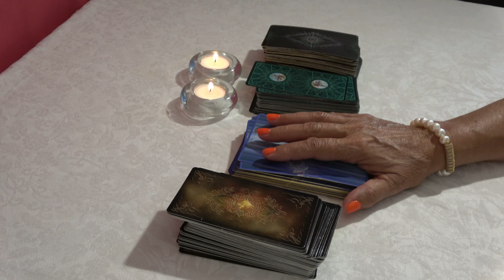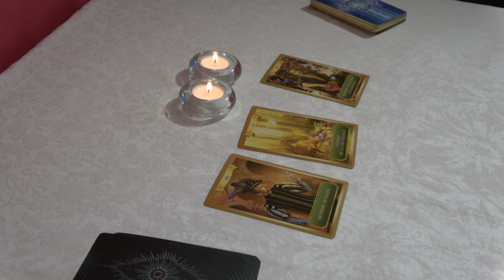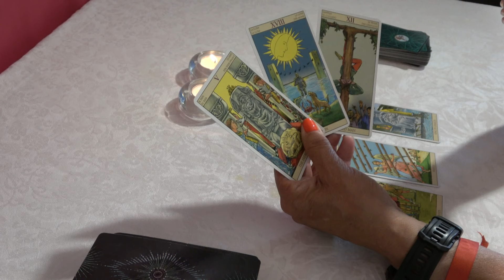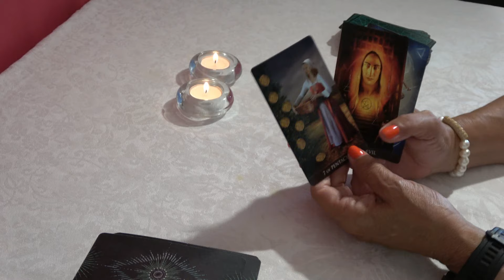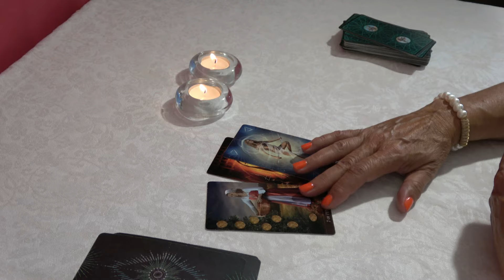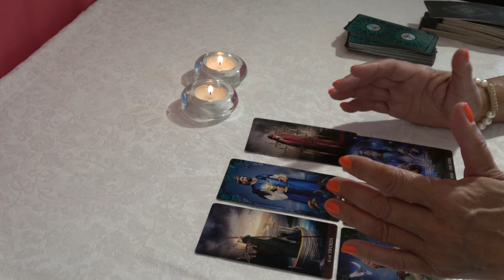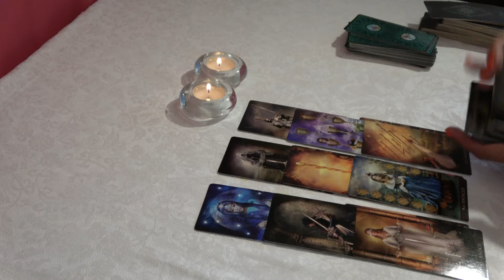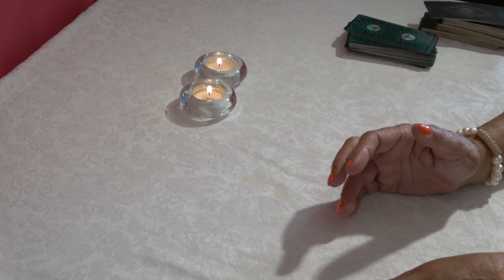𝐄𝐒𝐂𝐎𝐑𝐏𝐈𝐎🆘PREPÁRATE PARA LO QUE VAS A OIR💖PORQUE ESTO TE VA A DEJAR PENSATIV@ 💖𝐓𝐀𝐑𝐎𝐓